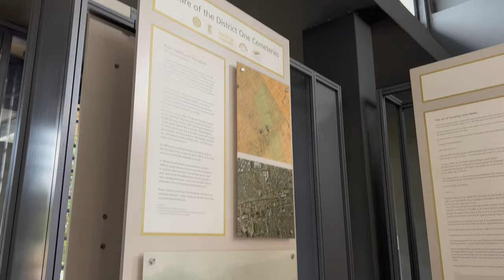Exploring Cape Town | Safari at Aquila Game Reserve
In October 2022, we arrived with our church friends in Cape Town South Africa. We stayed with our friends for two weeks. It was the boys' first international trip and what a trip it was!

We kicked off our journey by exploring Mouille Point, visiting Joshua Generation church in City Bowl, and going on a safari at the Aquila Game Reserve.

For a family of four, the Aquila Game Reserve was quite affordable and included a 2-hour tour, a complementary lunch buffet, and a champagne break. It's about a 2-hour drive from Cape Town's city center. We highly recommend it!